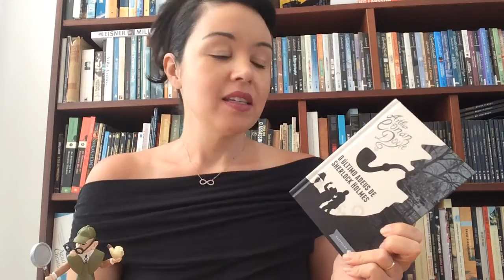O ÚLTIMO ADEUS DE SHERLOCK HOLMES | Clássico de Arthur Conan Doyle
ELEMENTAR, SHERLOCK - Em "O Último Adeus de Sherlock Holmes", o leitor vai encontrar sete contos do clássico detetive publicados entre 1908 e 1917.

SOBRE O SITE
O Literatura Policial estreou em maio de 2014 com a proposta de discutir romances do gênero policial, mistério, suspense. Em 2016, passamos a resenhar também livros de terror, ficção científica, quadrinhos e thrillers psicológicos.